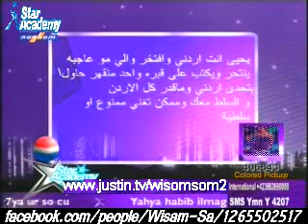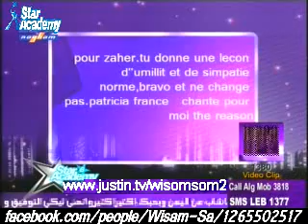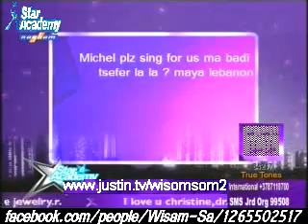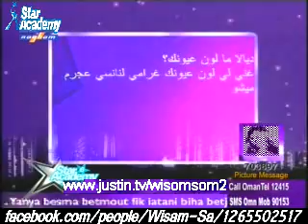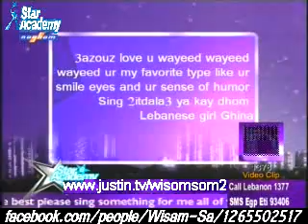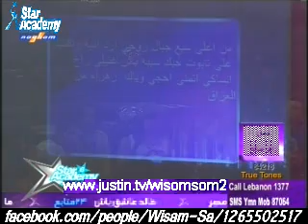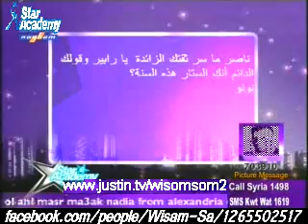sms night 5 4 2009 2